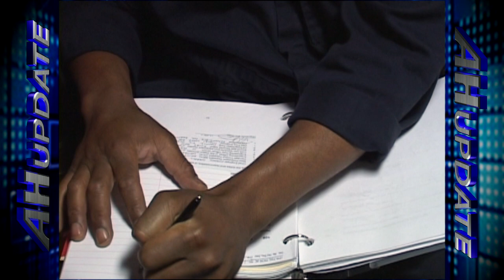USS Patriot Sailors Earn Enlisted Surface Warfare Specialist Qualification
All Hands Update December 18th, 2012